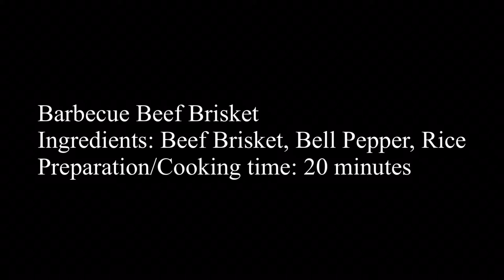Barbecue Beef Brisket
Thought of a simple new recipe to try at home. Made Barbecue Beef Brisket at home! Very simple to make and can be enjoy after 20 minute cooking time! All you need is Bell Pepper, Beef Brisket, Rice and sauce for dipping (I recommend Sesame Dressing).